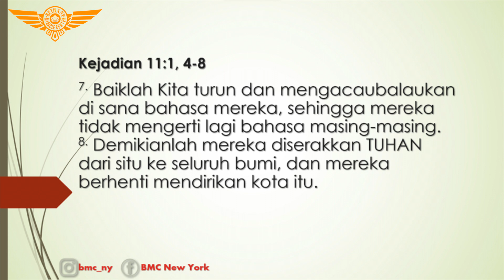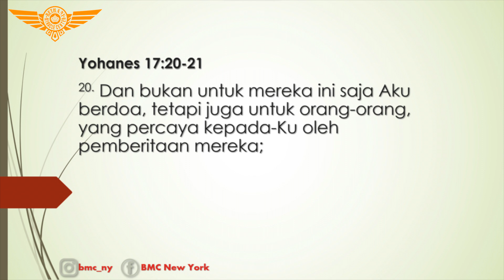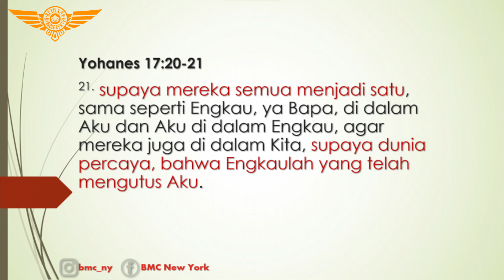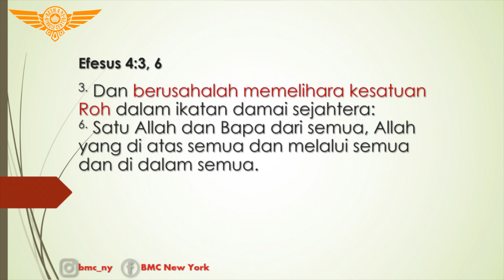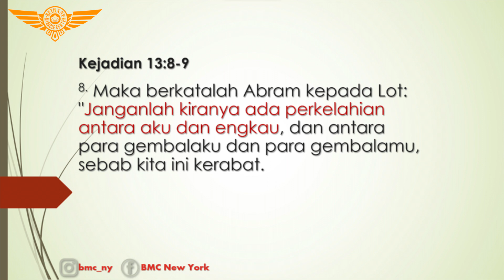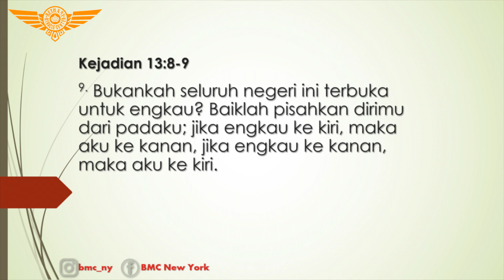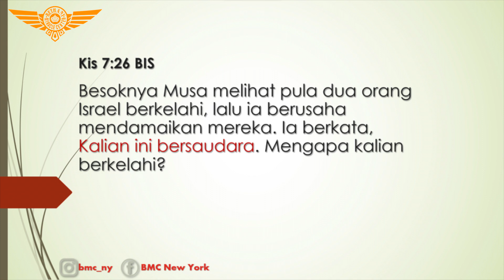The Power Of Unity (Part 2) - Ps. Yosua Yongky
BMC - Philadelphia,PA
The Power Of Unity (Part 02)
August 06, 2023
bersama hambaNya Ps. Yosua Yongky

Terima Kasih sudah Mengikuti Program YouTube : Bethany Miracle Center - Philadelphia, PA - USA

YouTube Channel : Bethany Miracle Center Hadir setiap SENIN - SABTU setiap jam 19.00 Malam WIB (Waktu Jakarta) atau jam 08.00 Pagi EST (Waktu New York)
setiap MINGGU jam 18.50 Malam WIB dan jam 20.50 Malam WIB

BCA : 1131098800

Ibadah Raya & BKC Kids Church : Minggu 7.50 AM & 9.50 AM
AGC ( Arrow Generation Community ) : Sunday 10 AM